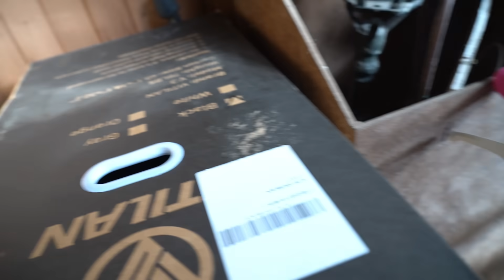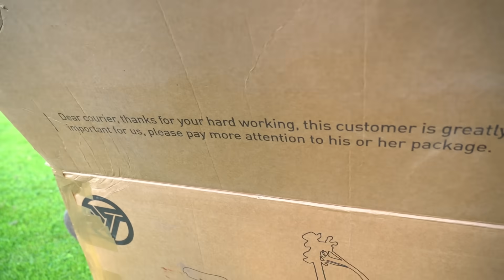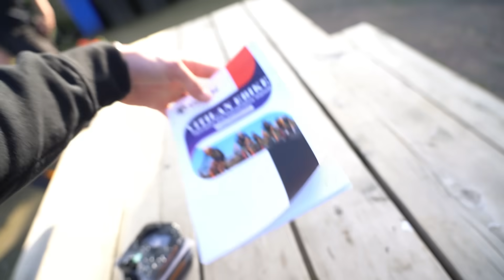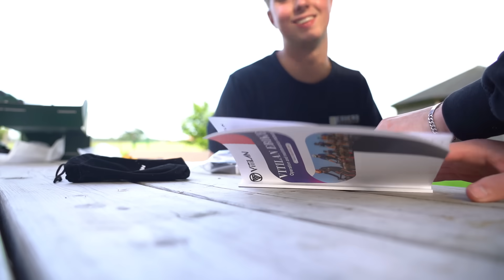vies enge jumps met elektrische vouwfiets met dikke bande like deze video - Vitilan V3